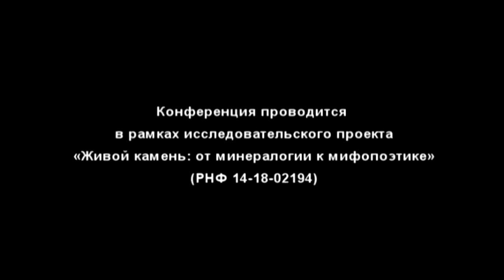"Камень и его валентности в еврейском законе" доклад Нины Сегал-Рудник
"Живое ТВ" представляет доклад Нины Сегал-Рудник (Иерусалим) "Камень и его валентности в еврейском законе" в рамках Международной научной конференции «Я ПО КАМЕННОЙ КНИГЕ УЧУ ВНЕВРЕМЕННЫЙ ЯЗЫК…» ЖИВОЙ КАМЕНЬ: ТЕКСТ И СЛОВАРЬ